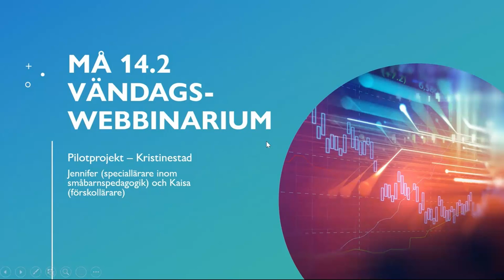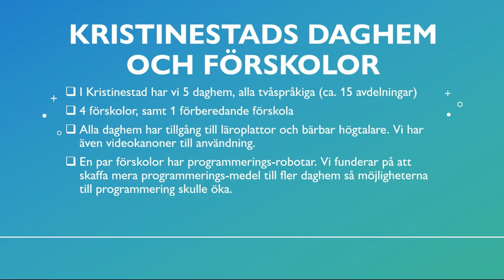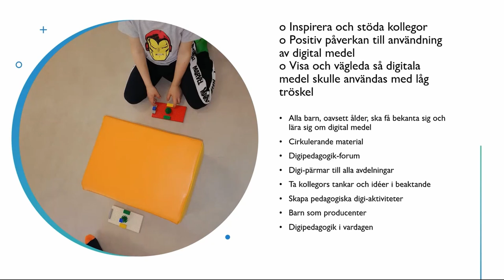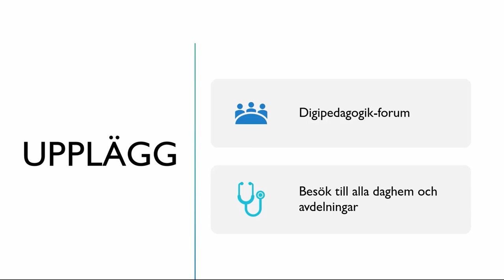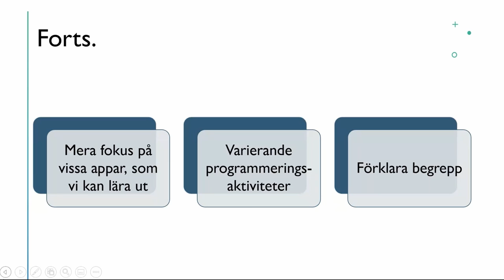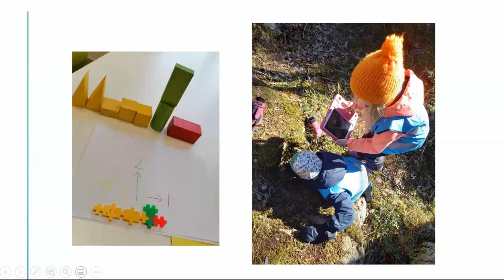Kristinestads presentation i Nylitteracitetswebbinariet 14.2.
Kaisa Lundberg, förskolelärare och digitutor, berättar om projektet inom småbarnsfostran och förskoleundervisningen i Kristinestad. Hur blir de digitala verktygen en del av vardagen? Man vill se barnet som en kreativ producent, inte bara en konsument av teknik.